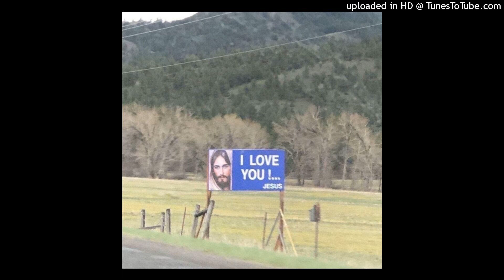garden graves - URL (farewell my heart cover)